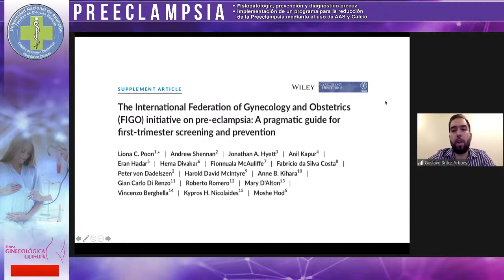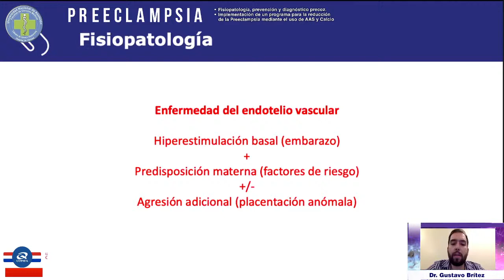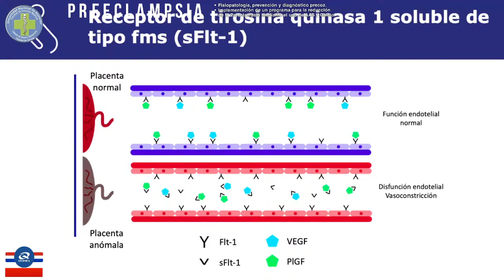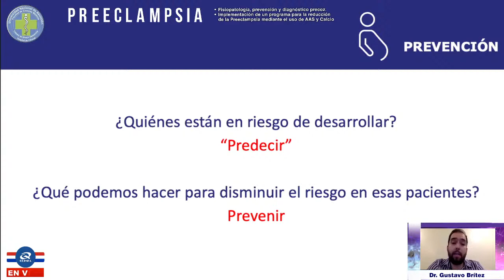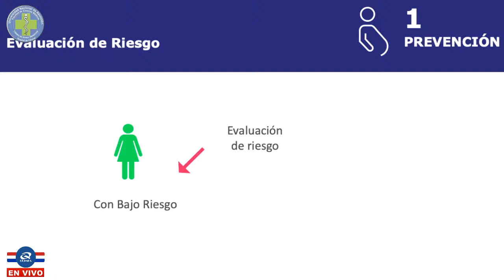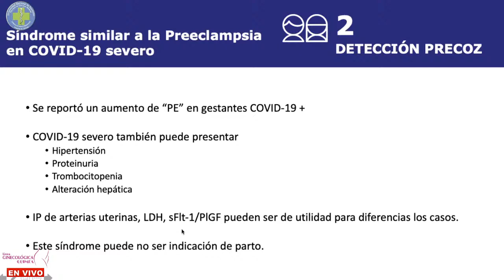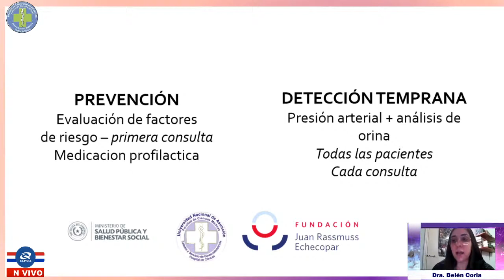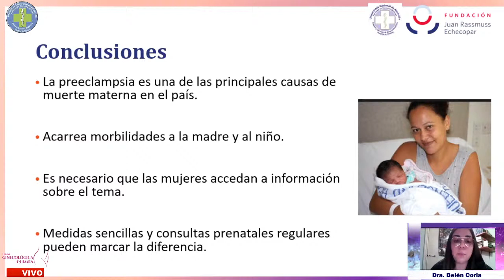PREECLAMSIA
Fisiopatología, prevención y diagnóstico precoz

Implementación de un programa para la reducción de la Preeclampsia mediante el uso de AAS y Calcio.

Organiza

Cátedra de Gineco Obstetricia de la Facultad de Ciencias Médicas U.N.A

Disertantes

Dr. Gustavo Brítez

Dra. Belén Coria

Panelista

Dr. Guido Zayas Coronel

Coordinador

Prof. Dr. Ramón Bataglia
Apoya

Línea Ginecológica QUIMFA

Más información
Escucha música sin anuncios con YouTube Premium
Canción
Soy De Mi Tierra
Artista
Pablo Benegas
TuneCore (en representación de Independiente); TuneCore Publishing, BMI - Broadcast Music Inc., LatinAutor, LatinAutorPerf y 1 sociedades de derechos musicales